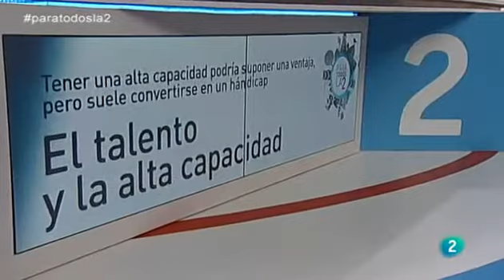Altas Capacidades RTVE año 2015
En el programa de RTVE "la 2"  del 2015, se realizó un debate sobre las Altas Capacidades. Una de las ponentes Serafina Castro, hoy vocal en nuestra asociación y impulsora del programa GuíaMe de la Universidad Málaga. ¿Cuanto hemos avanzado en la identificación de las altas capacidades y en un programa de formación para profesorado?